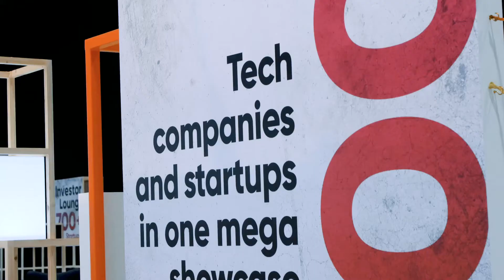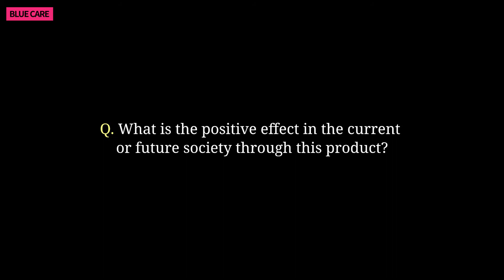[K-startup Gitex2019 Future Stars] BLUE CARE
Company Summary : Blue Care is a brand name that combines Bluetooth and Healthcare. We want to build the community that anyone can be easily maintained healthy by seeking and creating infinite values from healthcare. We believe the use of ICT in healthcare with our R&D and know-how can bring this in real life. Our product is able to systematically manage health care from pregnant women to adolescents.

Product Introduction :
We have developed products for systematic health care for pregnant women, children and adolescents.
ㆍBlueCare Smart scale : Our product is a smart scale that uses 10g of measurement unit. Acquisition of  Weight Accuracy Test Results (95% Confidence Level, 99.9% Accuracy)
ㆍBlueCare Hi-chek : This product makes it easy to measure a child's height at home.
ㆍBlueCare family application

Lee Jongmin
Tel